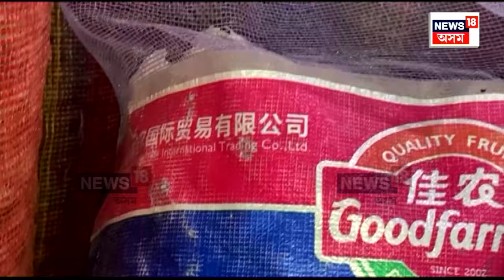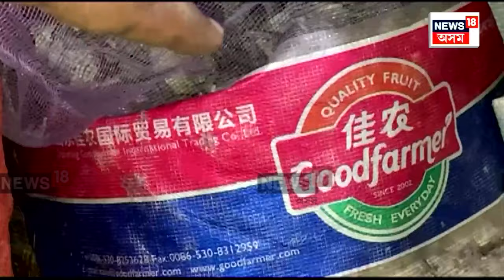Chinese Garlic in Assam : অসমৰ বজাৰত মুকলিকৈ বিক্ৰী হৈ আছে চীনা নহৰু | N18V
Chinese Garlic in Assam | সমগ্ৰ ৰাজ্যতে নহৰুৰ চৰা দামে ৰাইজক অতীষ্ঠ কৰাৰ সময়তে চীনৰ পৰা কৰফাঁকিৰে চোৰাং ভাৱে নহৰু সৰবৰাহ হৈছে অসমৰ বজাৰলৈ। ২০২৩ চনতে চীনৰ পৰা ভাৰতলৈ নহৰুৰ সৰবৰাহ নিষিদ্ধ কৰাৰ পিছতো অসমৰ বজাৰত মুকলিকৈ বিক্ৰী হৈ আছে চীনা নহৰু।